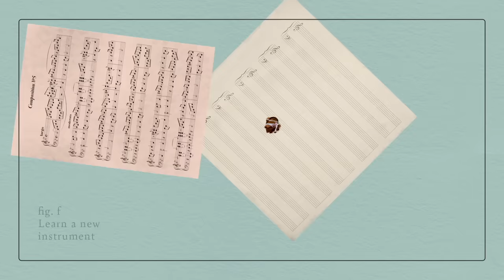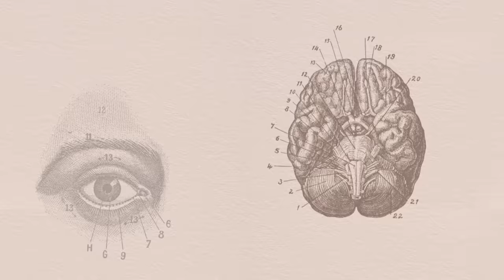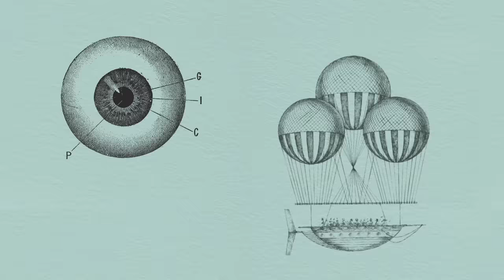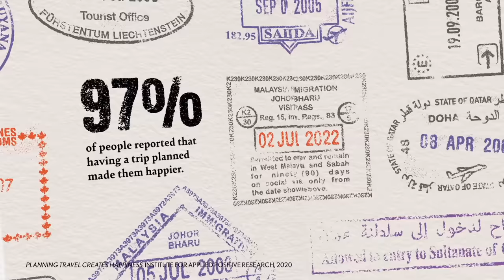Your brain on travel [Advertiser Content From Marriott Bonvoy®]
Let’s go back in time to one of the most groundbreaking neuroscience discoveries in all of history. Some scientists once believed that the human brain was unchangeable and only declined with age. In the 1960s, neuroscientist Dr. Marian Diamond proved that this belief was false. Dr. Diamond, who famously studied the brain of Dr. Albert Einstein, proved that if the brain was in an enriched environment, it could grow and renew its connections.

One way humans can access an enriched environment? Travel.

Different brains’ synapses are sparked when humans are exposed to new foods, smells, tastes, and sensations within their environment. Traveling is one way humans can potentially develop new synaptic connections and transform archaic ways of comprehending.

Dr. Diamond found that the cerebral cortices of the rats in enriched environments were about six percent bigger than the rats in the bare cages. Also, the rats in the multi-sensory environment had more synaptic connections than those in the bare settings. This demonstrated that in order for the brain to be able to learn, strengthen and develop, it needs synapses connections.

Dr. Beau Lotto, who was mentored by Dr. Marian Diamond, elaborates on the significance of those connections: “What’s really important is to have a brain that has the ability to make connections and to lose them. In other words, it’s not about just adapting, it’s about becoming adaptable.”

In his book “Soft-Wired: How the New Science of Brain Plasticity Can Change Your Life,” Dr. Michael Merzenich explains the importance of getting outside of one’s comfort zone and embracing the unfamiliar. According to Merzenich, “people who travel to new places, keep learning languages, and continue to experience new things into old age, are far less likely to develop cognitive decay.”

Building on that theme, “travel and having new experiences, in general, is very beneficial for creativity because the more bits of information that you have, the more learning that you have,” says Dr. Shelley Carson, author of “Your Creative Brain: Seven Steps to Maximize Imagination, Productivity, and Innovation in Your Life.” To be more creative, a person needs to learn new things constantly. “Travel is one of the ways to constantly be learning because travel is full of new experiences, new stimuli, that’s just going to pack your brain full of new information,” says Dr. Carson.

Wherever your journey takes you, explore Marriott Bonvoy properties around the world With over 30 extraordinary hotel brands and endless experiences, you can take your body, brain, and mind on a singularly awe-inspiring trip.